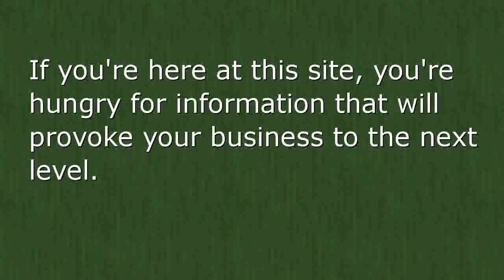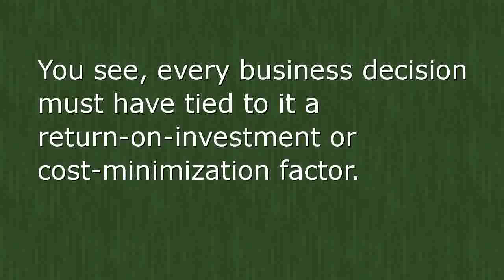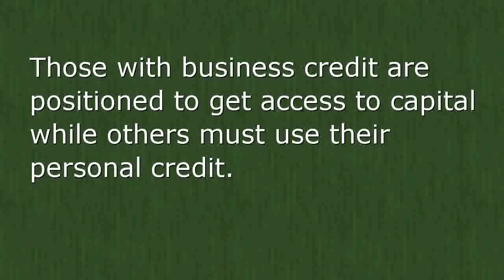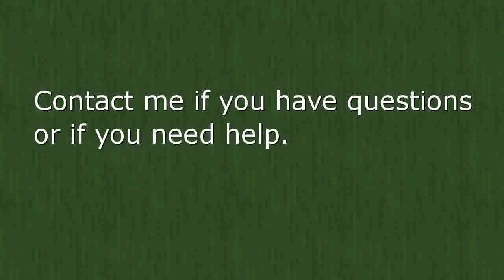Secrets to Growing Your Business (smarterbizsense.com)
FREE Report describes the details of proven techniques and strategies that will help explode your small business. It's the report all business owners should have. for your report.